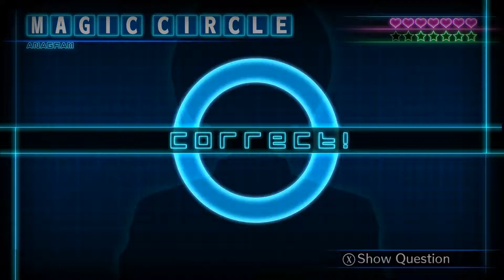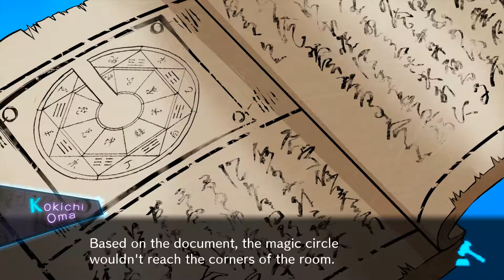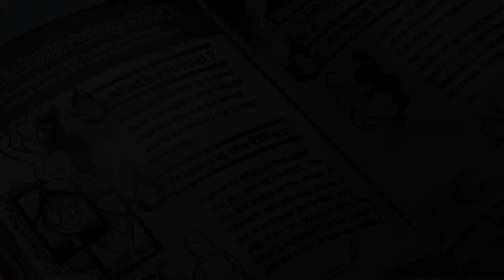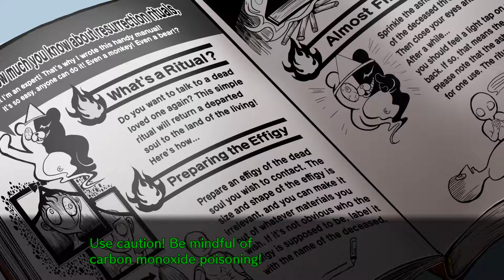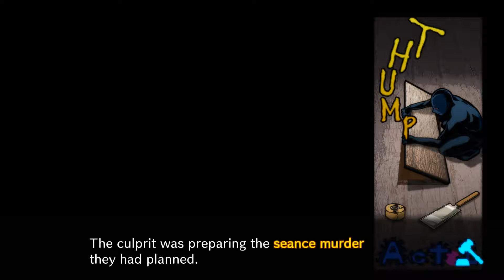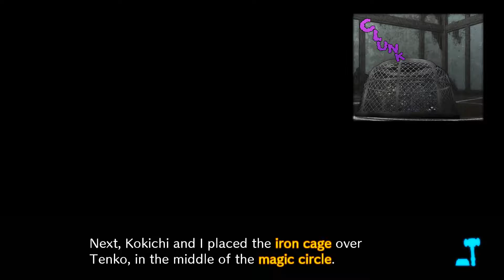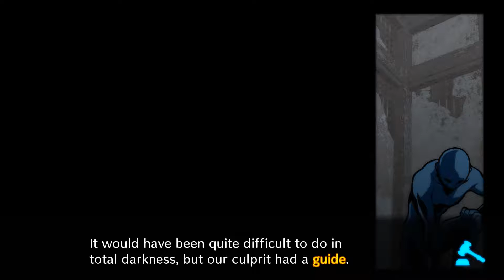Danganronpa V3: Killing Harmony - [34/60] - [Chapter Three: Trial - Part 2] - PC Eng Walkthrough